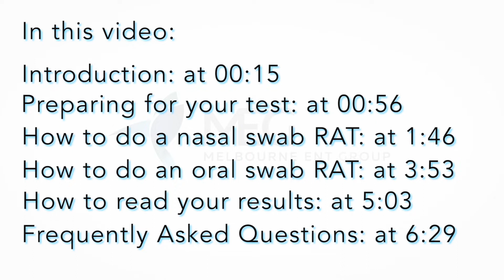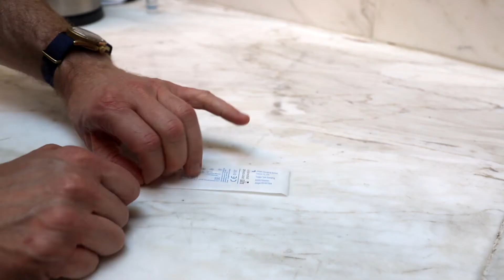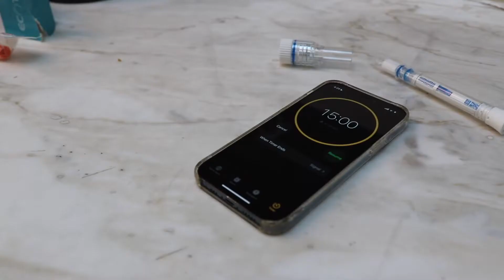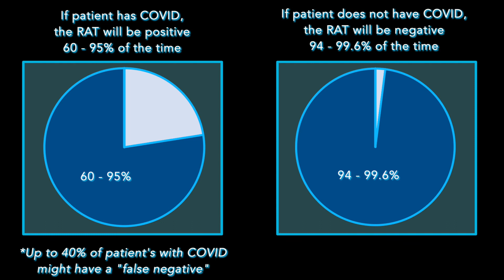Come eseguire un test rapido dell'antigene. Tampone orale/Tampone nasale. Domande frequenti sui RAT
This video is about Rapid Antigen Tests, also known as RATs. This video includes:

0:00 Title and contents of this video
00:15 Introduction
00:56 Preparing for your test
01:46 How to do a nasal swab RAT
03:53 How to do an oral swab RAT
05:03 How to read your results
06:29 Frequently Asked Questions

How do I perform a Rapid Antigen Test? What is a RAT? How do I do a nasal swab rapid antigen test? How do I do an oral swab antigen test? How do I read the results? How do I interpret the results? What should I know about Rapid Antigen Tests? All these questions are answered in the video.

More about Melbourne ENT Group: We are ear, nose and throat specialists and surgeons with urban and rural locations throughout Victoria, Australia.

We treat all conditions of the ear, nose, and throat.

Some of the common conditions we treat include: glue ear and grommets, dizziness, hearing aid use, hearing loss, otitis externa (swimmer's ear), chronic rhinosinusitis, allergic rhinitis (hay fever), nasal congestion, obstructive sleep apnoea, snoring, tonsillitis, and more.

Some of the procedures we often perform include: grommet insertion, nasal cautery, nasendoscopy, tonsillectomy, adenoidectomy, functional endoscopic sinus surgery, and more.

Our locations include:
- Epworth Medical Centre (Richmond)
- Waverley Private Hospital (Mount Waverley)
- Linacre Private Hospital (Hampton)
- Cabrini Malvern Private Hospital (Malvern)
- Country Hearing Care (Swan Hill)
- Country Hearing Care (Mildura)